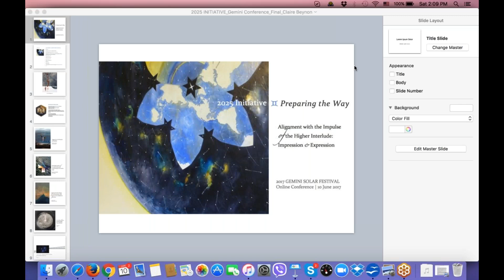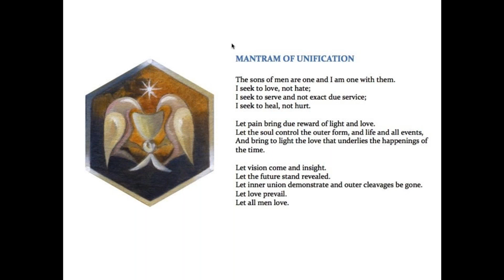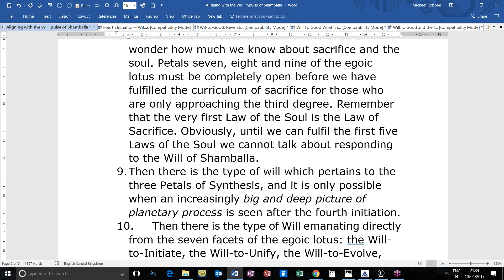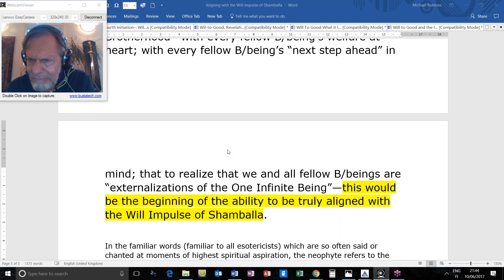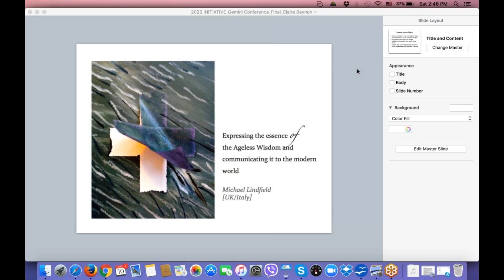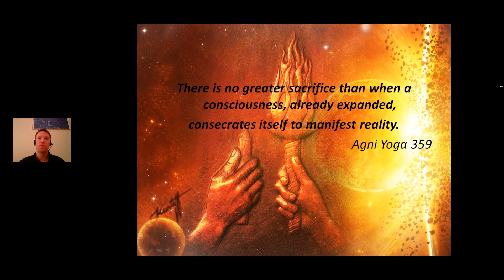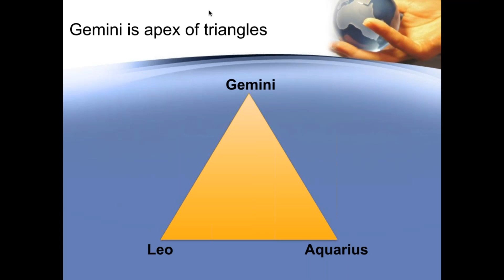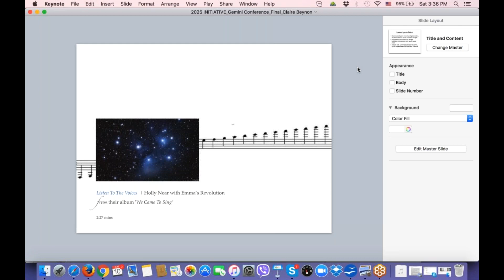2017 Gemini online conference -- Part 1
"Alignment with the Impulse of the Higher Interlude:
Impression and Expression."

The Gemini Festival culminates the Higher Spiritual Interlude of the year. During that time the Shamballa impulse received by the Christ from Buddha during the Wesak full moon in May is forwarded to the Spiritual Hierarchy of the planet and to disciples to be modified, qualified and adopted for the needs of humanity.
With this conference, we were seeking to create a vertical and horizontal group alignment to precipitate the impulse coming from the Christ - expressing it as a Vision that could inspire and lead humanity out of the current chaos and creating material conditions for the manifestation of the Divine Plan.
This conference is an experiment in creating an intergroup alignment, tuning the collective sound of the World Servers Group – thus functioning as a unified receptive “antenna” standing on behalf of humanity and opening toward the impressions from the Christ and the Hierarchy.